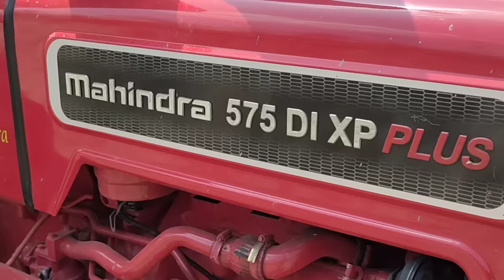सभी ट्रैक्टरो का 💪POWER देखलो आज Second Gear Tractor Competition Video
सभी ट्रैक्टरों का खचाखच माहौल Eicher Sonalika Farmtrac Massey Mahindra And Swaraj Tractor Powers

सभी ट्रैक्टरों का दम आज देख लो/ Eicher Sonalika Swaraj Mahindra Massy And Farmtrac

हेलो दोस्तों मेरा नाम है अर्जुन और आज की वीडियो के अंदर मैंने आप सभी को सभी कंपनियों के ट्रैक्टर का पावर और परफॉर्मेंस बताने का प्रयास किया है अगर आपको इस वीडियो के माध्यम से थोड़ा सा भी पावर पता चला है तो इस वीडियो को लाइक शेयर और हमारे चैनल को सब्सक्राइब जरूर करना

Team

अगर आप मुझसे सम्पर्क करना चाहते हैं तो मेरे व्हाट्सएप ग्रुप के अंदर जॉइन हो जाओ

सभी ट्रैक्टरों का पावर देख लो_ All Tractor Full Loaded Trolley Power Testing Vlogs
tractor competition video
ट्रैक्टर कंपटीशन वीडियो ऑल ट्रैक्टर
सभी ट्रैक्टरों का दम पानी में
सभी ट्रैक्टरों का पावर कितना होता है
tractor competition videos
new Tractor power plus
tractor stunt video
swaraj 735xt
sonalika di735
powertra euro 50
indian tractors
tractor drivers
sonalika vs swaraj
powertrac vs swaraj
sonalika vs powertrac
Swaraj tractor stunt video
Swaraj Tractor Stunt Video_ Swaraj Tractor Powerful HP Engine Test_ On Swaraj Tractor Stunt video
tractor full load trolley
tractor video full loaded trolley
Tractor stunt
Mahindra 575 di
Loaded trolley
Tractor videos
Tractor Tralla lover
Arjun & Eicher & Swaraj & Mahindra Tractors Pulling Full loaded Trolley of soil
Raju ki Masti
Tractors
Tractor
Arjun
Eicher
Swaraj
Mahindra
pulling
Trolley Full loaded
Arjun Tractor
Eicher Tractor
Swaraj Tractor
Mahindra Tractor
soil Arjun Tractor Trolley
Eicher tractor trolley
swaraj tractor trolley
Mahindra tractor trolley
Full loaded tractor trolley video
Full loaded Trolley video
Arjun tractor video

tractor competition video
tractor competition videos
tractor stunt video
swaraj 735xt
sonalika di735
powertra euro 50
indian tractors
 tractor drivers
sonalika vs swaraj
powertrac vs swaraj
sonalika vs powertracसभी ट्रैक्टरों का पावर देख लो_ All Tractor Full Loaded Trolley Power Testing Vlogs

All Tractor Trolley Stunt Video_ Swaraj 35HP Full Loaded trolley